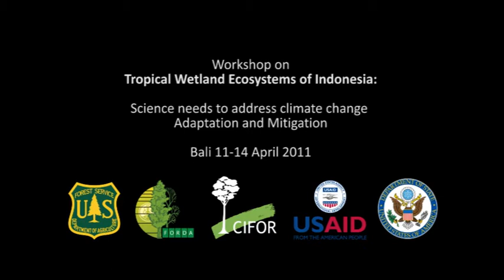Louis Verchot - Carbon and Wetland Ecosystems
CIFOR senior scientist Louis Verchot speaks at a recent workshop on Tropical Wetland Ecosystems in Indonesia. New research by CIFOR has quantified the huge amounts of carbon stored in mangrove and peat forests particularly below the ground in the peat soil.